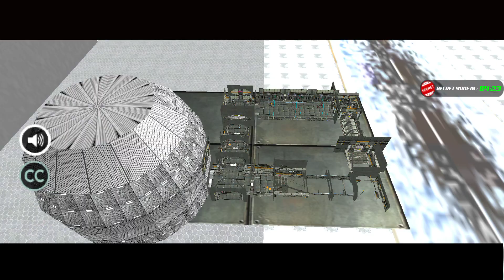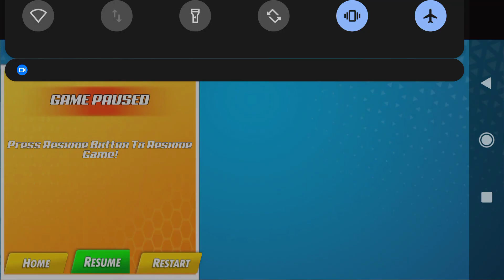Snow Bike Transform Robot Game - Android Gameplay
A real war of snow leopard robot has already been started. Robotic aliens are attacking the world furiously in the form of transforming moto bike robot. At this situation, it’s not easy to save the citizen from evil destruction of mankind. Don’t let the situation out of your control. You as a snow leopard robot assigned a duty to rescue people at your best in snow mountain bike robot game.